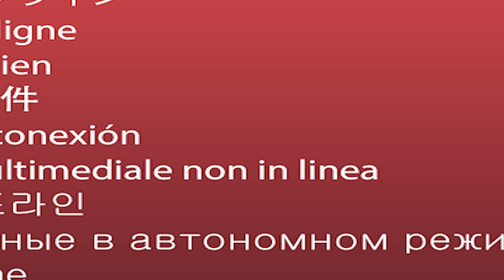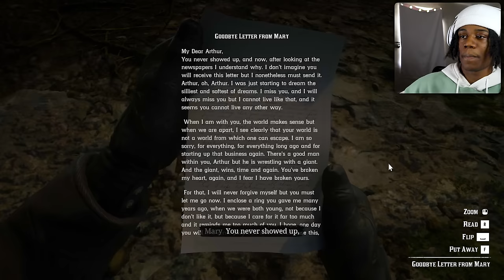Breaking John Out Of Prison!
In today's video, we continue our series on Red Dead Redemption 2 (Episode 25)

Red Dead Redemption 2 is a 2018 video game that takes place in 1899 in a fictionalized version of the American Old West. The game's story follows Arthur Morgan, an outlaw and member of the Van der Linde gang, as they try to survive against government forces, other gangs, and other adversaries.